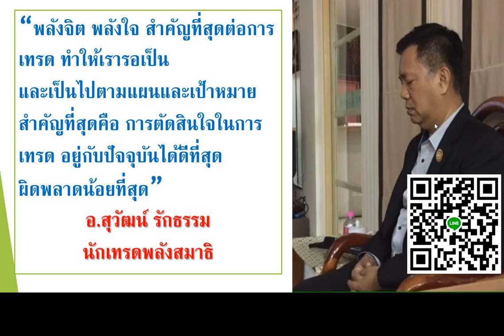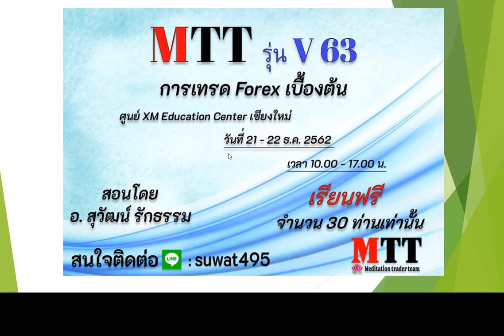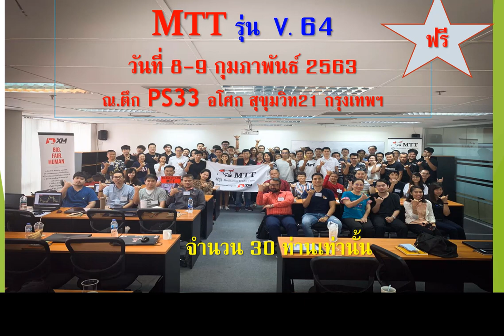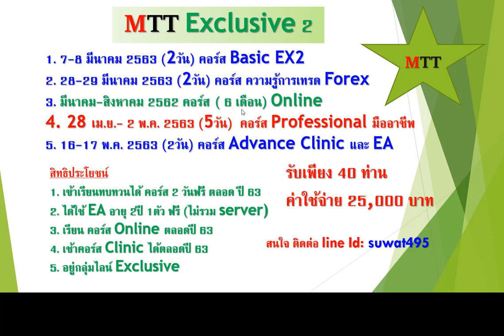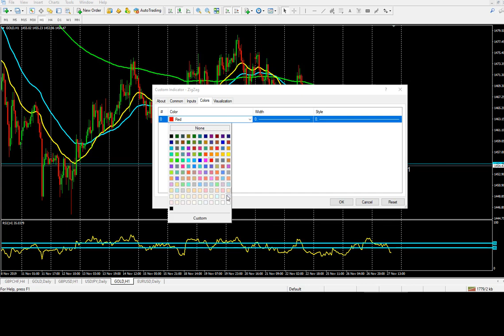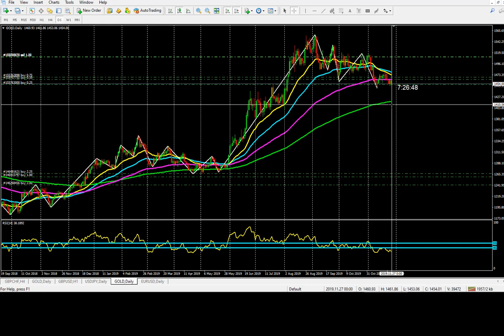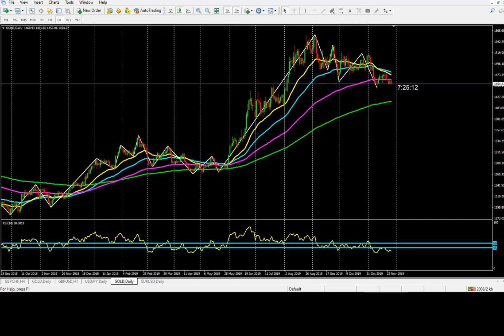# MTT198 25621127 เทรดทองคำ อย่างง่าย ให้ได้กำไร ไม่ล้างพอร์ต โดยอ.สุวัฒน์ รักธรรม